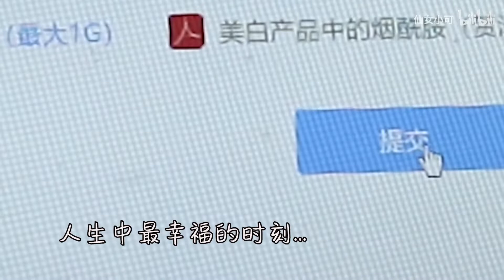一周vlog|当清华学生碰到无数个大作业...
真的是期末了...全是大作业
嘤
（读书架的优惠券看置顶评论叭！